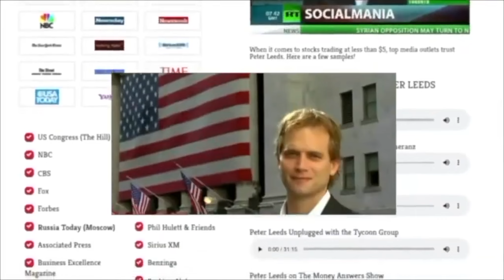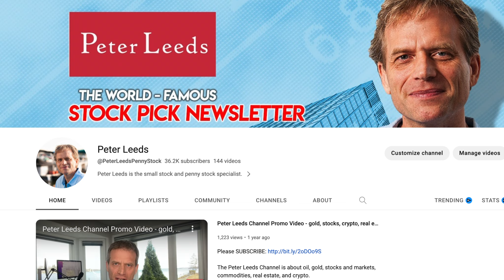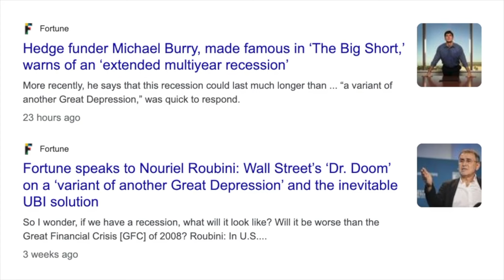Harry Dent Reveals All About Our Crumbling Economy!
Your wealth will ‘disappear’ by June as 'final crash' wipes out stocks, real estate says Harry Dent

Peter Leeds comments on Harry Dent's views and economic predictions.

Discussed are financial headlines, stock market crashes, declining real estate, and even an implosion among cryptocurrencies (including Bitcoin).